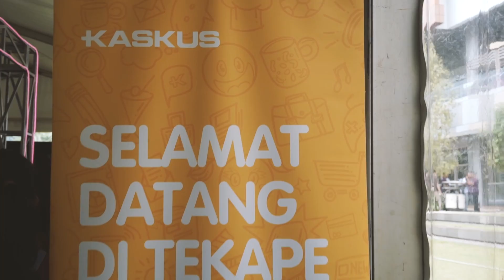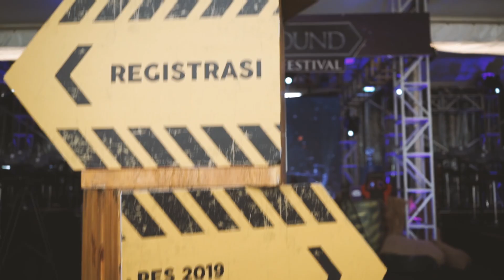TOURNAMENT TERAKHIR ROS? | VLOG